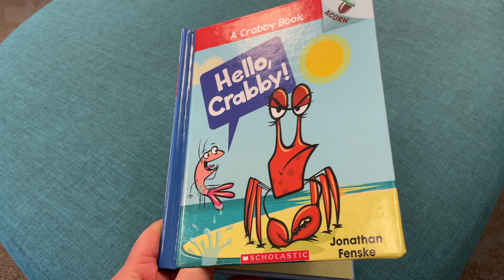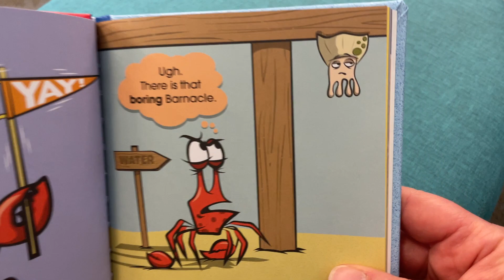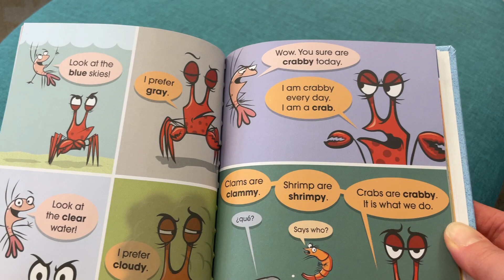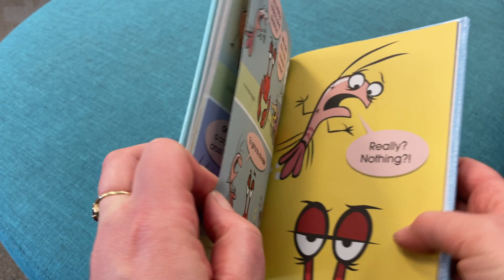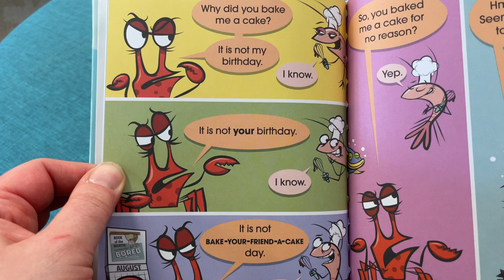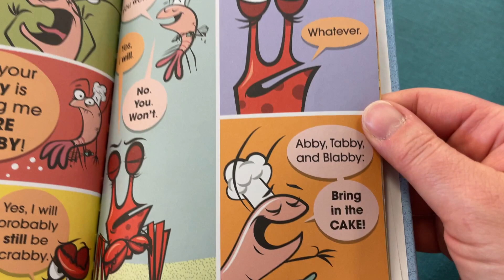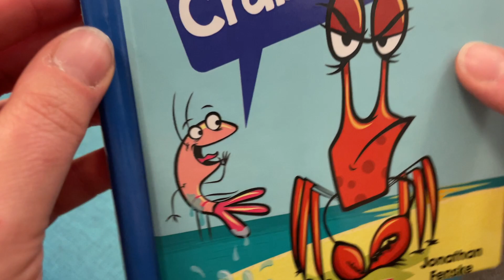Birthday Month Story Time, week 3 - Hello, Crabby!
Ms Sue & Ms Jordan read Hello, Crabby!